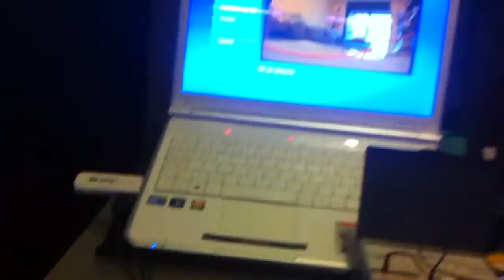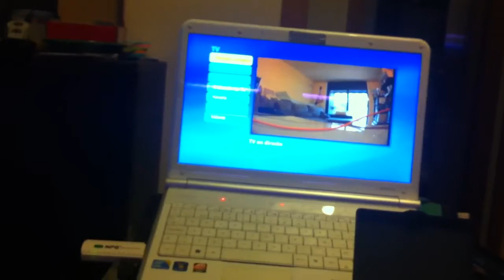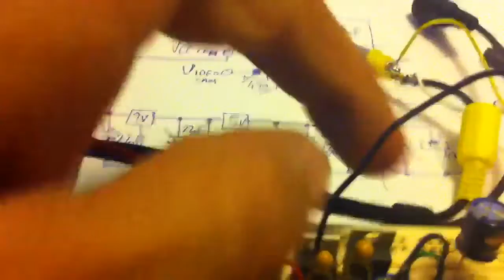FPV backpack medina's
With RCmodelreviews, rcexplorer and IBcrazy inspiration. Thanks for all. Its like rcmodelreviews FPV backpack in 90% with little diferencies. Without the 5v UBEC looking decrease interferences.